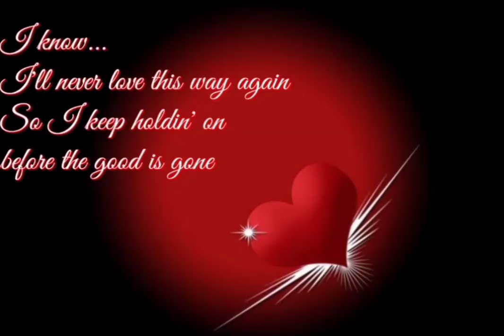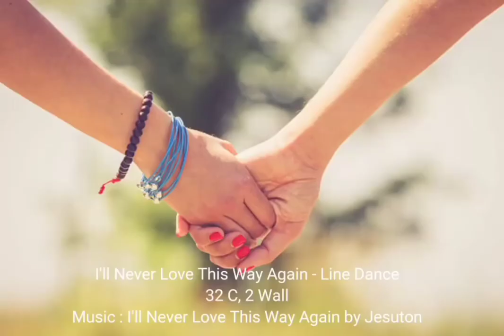I'LL NEVER LOVE THIS WAY AGAIN - Line Dance - Demo by MISKE - Choreo by CHIKA & MAMEK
Count : 32W. Wall: 2
Level :  High Beginner
Choreographer: Chika Hapsari & Roosamekto Mamek (ULD Bekasi - INA) May 2020